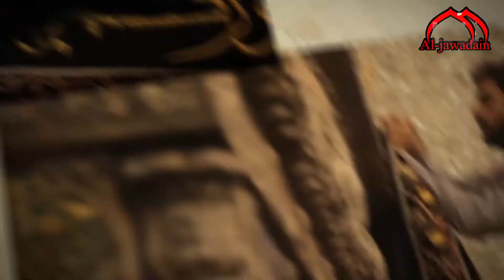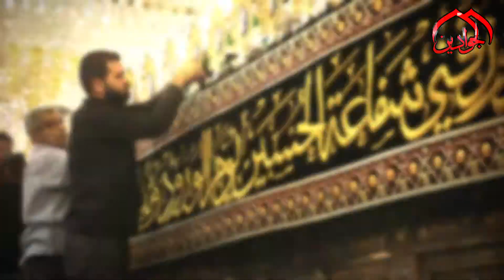مشاهد حصريه '' ضريح الامامين الجوادين عليهما السلام " يرتدي السواد ..